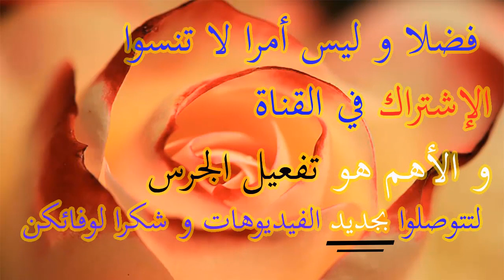Bijouterie Fatine 2018-طقم الذهب الذي أحبته كل عاشقات الذهب بالمغرب لن تجدينه إلا عند بيجوتري فاتن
Salam lbnat marhba bikom bartajiw m3ana video
Ensemble khtari libghyti ghir 799dh
Prix:799 au lieu de 1099dh
Twsil majani ljmi3 lmodon
Télé /whtssap:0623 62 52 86 wafaa